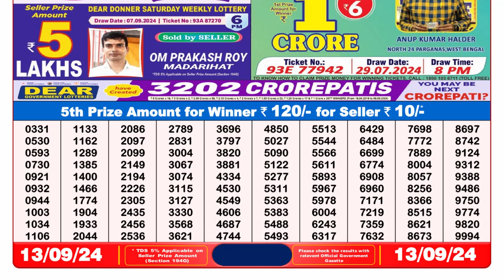DEAR LOTTERY 8PM SAMBAD 13.09.2024 || SIKKIM LOTTERY RESULT